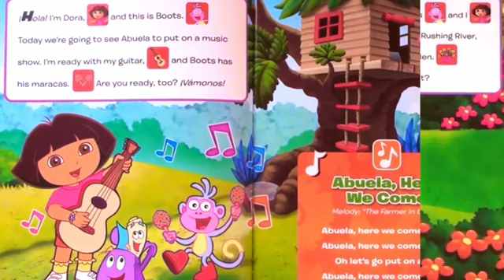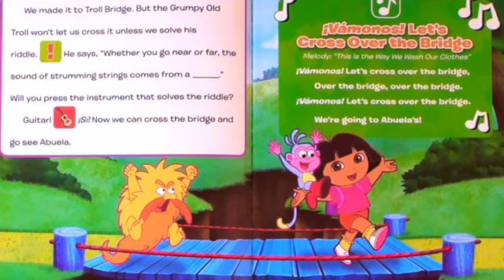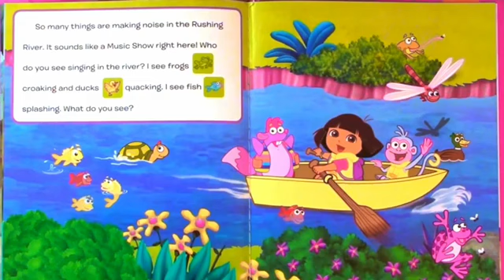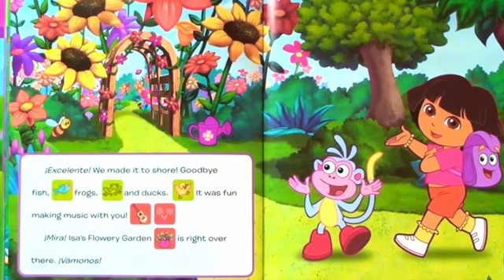Dora the Explorer Sing Along Adventure Book